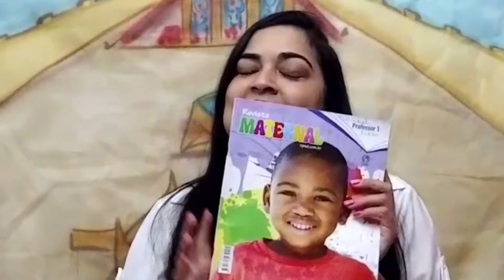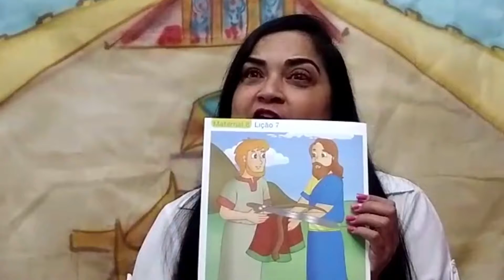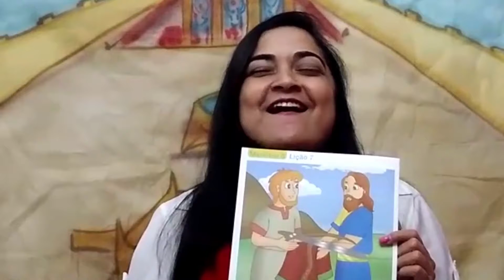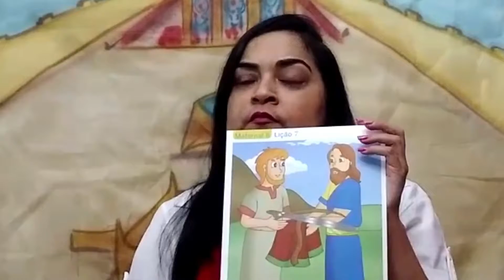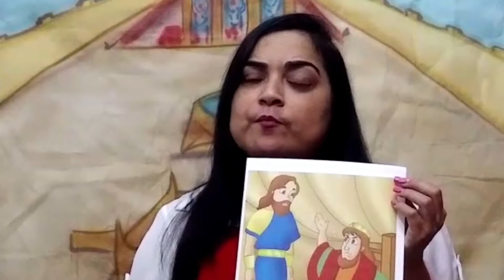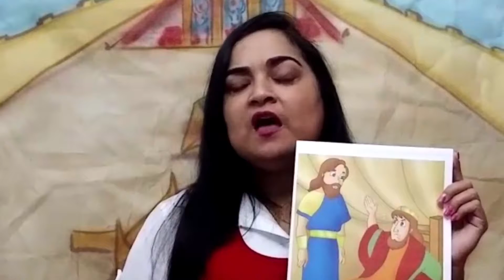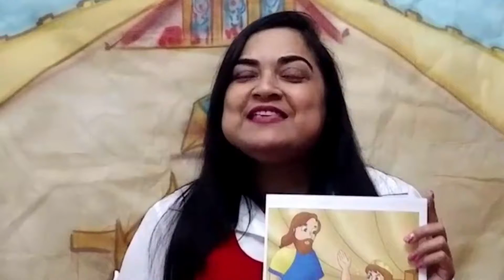EBD Classe Maternal Lição 8 A história de dois amigos Tia Vanessa 21022021 1080pFHR